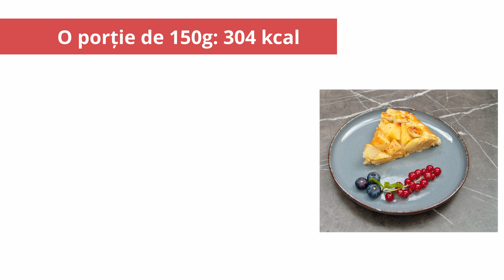Galette Cu Gutui Fara Zahar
Copilul tau refuza sa manace fructe sau are doar 2-3 tipuri pe care le mananca si refuza se incerce altceva?
Dr. Amalia Arhire de la clinica de nutritie pentru copii si adolescenti Kilostop Junior ne propune in acest video o reteta de tarta cu fructe – solutia pentru aceasta problema.
Ramai pana la final pentru a vedea de ce e mai sanatos decat varianta obisnuita si cum poti sa transformi orice reteta in una mai sanatoasa!

Galette e o varianta de tarta cu fructe, foarte usor de facut si care e de nerefuzat de catre oricine, oricat de mofturos e!

Ingredientele pentru 10 portii sunt:

Pentru tartă:

150 g făină integrala
150 g faina alba
1/2 linguriță sare
50 g eritritol
225 unt 65% foarte rece tăiat cuburi
1 ou de la frigider
50 ml apă foarte rece
vanilie

Pentru umplutură:
700 g gutui
sucul de la o lămâie
70 g eritritol
100 ml apă
vanilie, scorțisoară, nucșoară

Pentru  sos: sucul în care ai pregătit gutuile, 20 g unt 65% , scorțișoară
Vom mai avea nevoie si de galbenus batut pentru uns tarta.

Pentru a pregati aceasta tarta e deajuns sa  amesteci toate ingredietele pentru tartă într-un robot și apoi  sa frământi aluatul  foarte puțin cu mâna!
Apoi da-l 30 min în frigider sa se intareasca!

Intre timp pune la fiert gutuile cuburi, lămâia, eritritolul timp de 10 min, până se înmoaie fructele, apoi dă-le la răcit!

Gutuile sunt  pline de fibre și pe 100 g au doar 57 calorii!
Tocmai datorită fibrelor reglează tranzitul intestinal, tensiunea arterială și detoxifică  atât colonul cât și tot tubul digestiv! Ele protejează mucoasa stomacului, așa că sunt recomandate în afecțiunile sale! Sunt bogate in vitamina C - un fruct de 250 g copt sau fiert oferă un sfert din necesarul zilnic!
Pe lângă efectul antioxidant au și efect antiinflamator  si sunt indicate în DERMATITA ATOPICĂ!
Fierte scad greața și varsăturile.
Așa că te încurajez să mănânci impreuna cu copilul tau gutui în această perioadă.

După cele 30 minute întinde aluatul într-o foaie de 1 cm grosime pe o tavă cu hârtie de copt, pune în centru fructele bine scurse, împăturește marginele peste, unge-le cu galbenus și apoi la cuptorul încins la 200 g, ventilație sus și jos, 20 minute.

Când e gata, turnăm sosul deasupra.
O lasam sa se raceasca, pentru a o putea taia cu usurinta.

Pentru o portie de 150 g: 304 kcal, 33 g de carbohidrati, 5 g de proteine, 17 g de grasimi si 3 g de fibre.

Iar pentru ca ai ramas pana la final iata si care e masa unde poate fi consumata aceasta tarta – la micul dejun, alaturi de un pahar de lapte sau de iaurt si de ce e mai sanatoasa: pentru ca am înlocuit zahărul cu eritritol, am folosit unt de 65% și  am combinat făina integral cu cea alba! Asa am crescut cantitatea de fibre, proteine și am scazut  zaharul, aceasta galette avand 0 zahar adaugat! Asa poti sa să transformi orice rețetă de dulce în ceva mai sănătos și mai dietetic!

Urmareste si urmatoarele videoclipuri cu deserturi cu fructe si intra pe pentru a afla cele mai noi articole despre o alimentatie sanatoasa pentru copii!
ar daca tu si copilul tau va doriti un stil de viata mai sanatos si retete personalizate, intra pe site-ul nostru si stabiliti o programare AICI

Oferim ajutor copiilor supraponderali. Ii ajutam sa slabeasca si sa aiba o greutate normala, cu experienta noastra de peste 5 ani specializata in nutritie pentru copii. Suntem prima clinica medicala de nutritie din Romania destinata exclusiv copiilor si adolescentilor. Prin acest canal ajutam parintii cu retete sanatoase si informatii pentru a reusi sa controleze greutatea copiilor lor.

Iar daca tu si copilul tau va doriti un stil de viata mai sanatos si retete personalizate, intra pe site-ul nostru si stabiliti o programare AICI

Slabitul e o joaca!  ❤